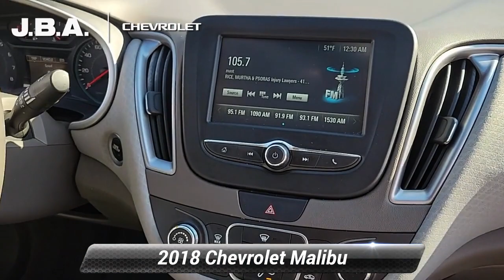Used 2018 Chevrolet Malibu LS, Glen Burnie, MD C0463N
2018 Chevrolet Malibu LS BACK UP CAMERA, ONSTAR NAVIGATION, CLEAN VEHICLE HISTORY REPORT, 4G LTE WI-FI HOTSPOT, REMOTE START, APPLE CAR PLAY, TEEN DRIVER.At JBA Chevrolet, we have a rigorous inspection of every vehicle. We strive to offer you a great deal, an excellent selection and a sincere, professional sales staff to make every experience here an enjoyable one. Come see us today to see why our customers choose to make JBA Chevrolet THE place to purchase their next vehicle.

[RLVID:12317:21ab9b5b01761321:c993b2cbb5da0808:1]